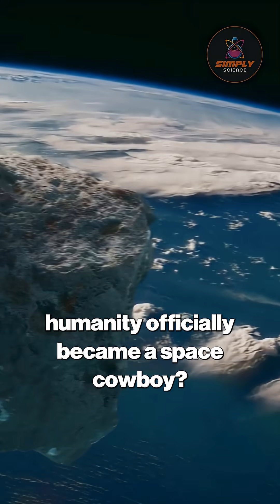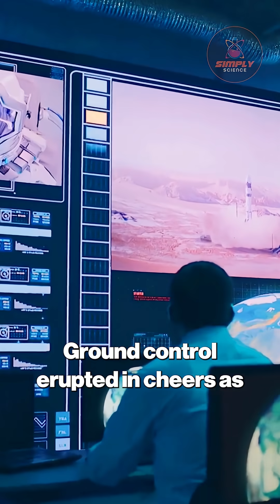NASA DART Mission Humanity's First Asteroid Defense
NASA's DART mission made history in 2022 when humanity officially became space cowboys, smashing into asteroid Dimorphos at 14,000 mph to change its orbit. This $325 million planetary defense test proved we can protect Earth from cosmic threats by deliberately altering a celestial object's path for the first time ever.

Discover how the Double Asteroid Redirection Test spacecraft traveled for nearly a year through space, using autonomous navigation to complete its kamikaze mission on September 26, 2022. From launch to impact, learn why scientists chose Dimorphos as the perfect target and how this groundbreaking achievement marks our first real step toward becoming a space-faring civilization capable of defending our home planet.